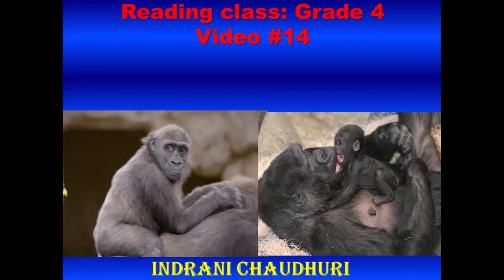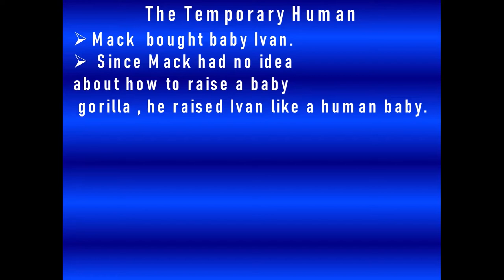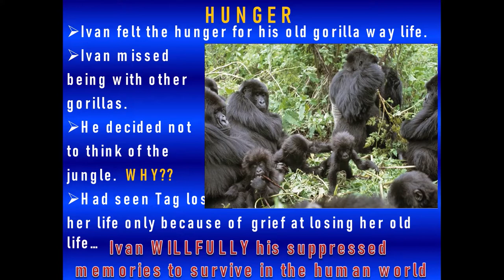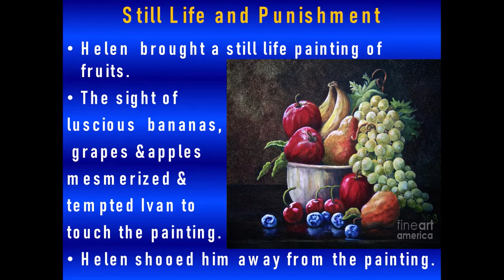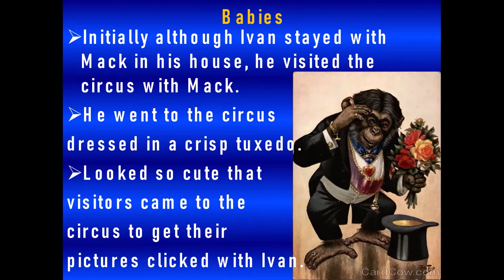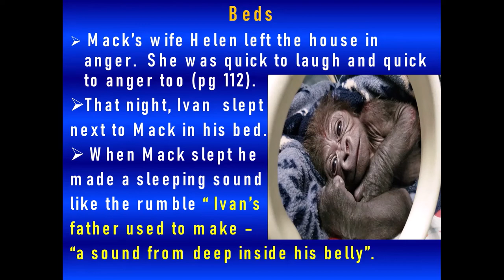video #12 - One and Only Ivan - pages 112-121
Support video to make reading journey with One and Only Ivan easy and fun.